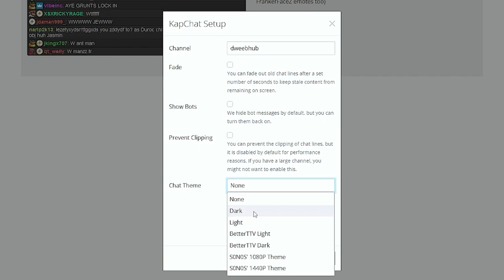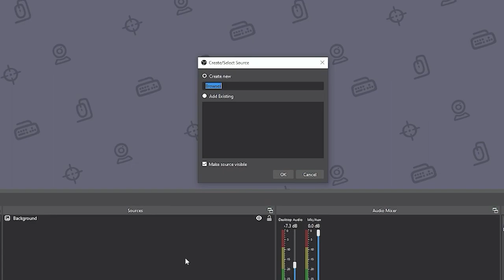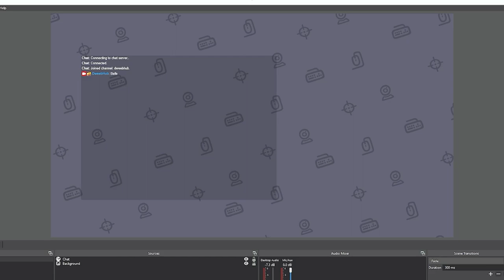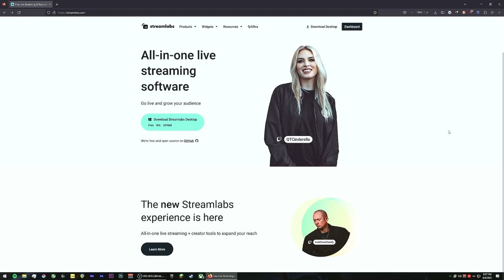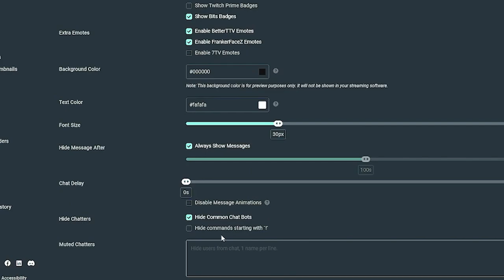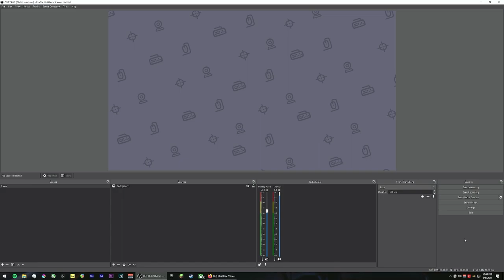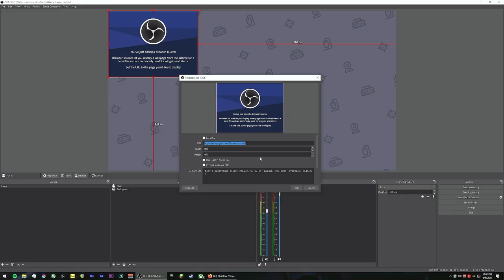How to Add a Twitch Chat Overlay to OBS Studio! Using KapChat & Streamlabs Chatbox.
In this video, we go over how to add a Twitch Chat Overlay to OBS using both KapChat and Streamlabs Chatbox widget. Super simple and should only take you a couple of minutes to get setup. Just pick your options, copy that browser source, and paste it into OBS!

We also go over how to add a little flare to your chat overlay using the free OBS 3D effect plugin as well.